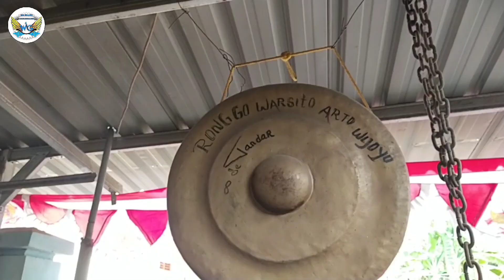salah satu pengrajin gamelan sepuh yang masi eksis sampai saat ini,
kontak pengrajin gamelan Bapak Warsita. 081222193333

  kami team WAS GALLERY menjumpai salah satu pengrajin gamelan di desa banjaran, kecamatan leuwuning, kabupaten majalengka.
  Beliau sudah 45 tahun lebih membuat berbagai macam gamelan. Adapun bahan terdiri dari 3 jenis yaitu.
1.drem
2.platzer
3.stanlis
harga di sesuaikan dengan bahan dan ketebalannya.
 untuk lebih jelasnya silahkan datang saja ke alamtnya atau hubungi.
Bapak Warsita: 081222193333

silahlan kunjungi toko online kami.